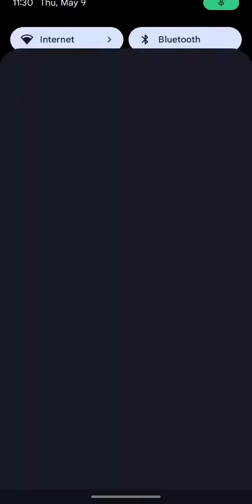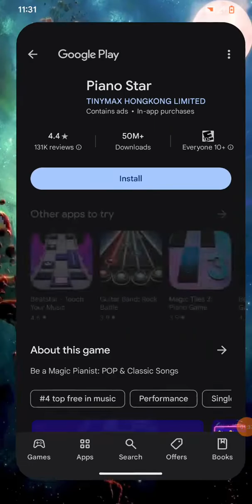stack ball, a video that's somewhat calming and might relieve some stress or anxiety